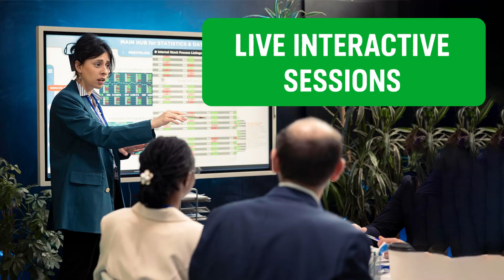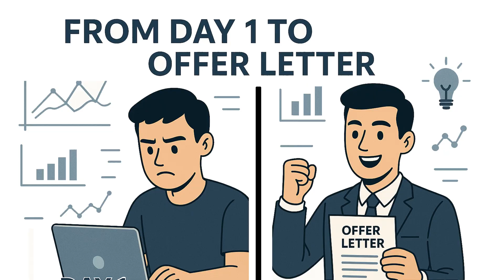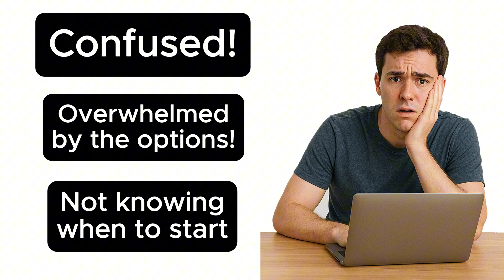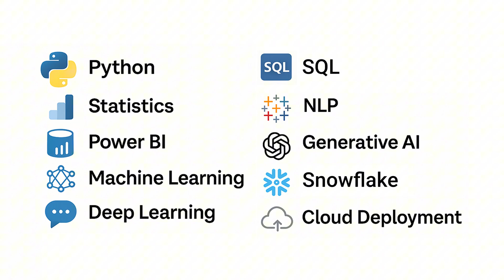data science course roadmap | Certified data scientist in just 5 months | Unicus Learning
Sample Roadmap & Course Structure
1. Foundations (Weeks 1–8)

Basics: Python, R, SQL, Data Cleaning & Preprocessing, Statistics, Mathematics

Tools: Jupyter, Pandas, Numpy, Matplotlib/Seaborn, Excel

Learning Hours: ~80 hours of instructor-led + self-paced exercises

2. Core Machine Learning (Weeks 9–16)

Topics: Supervised/Unsupervised Learning, Regression, Classification, Clustering, Feature Engineering, Model Evaluation

Practicals: 8–10 mini-projects and quizzes

Hours: ~80 hours live sessions + guided practice

3. Advanced Topics (Weeks 17–24)

Areas: Deep Learning (CNNs, RNNs), NLP, Time-Series Analysis, Reinforcement Learning, ML Ops

Tools: TensorFlow, Keras, PyTorch

Project Work: Intermediate-level problems—~80 hours in total

4. Capstone Projects (Weeks 25–32)

Scope: 3–5 full-cycle data science projects—from ideation to deployment

Mentorship: Weekly guidance from an expert mentor (1:1)

Deliverables: Portfolio-ready projects + presentations to showcase

5. Interview & Placement Readiness (Weeks 33–40)

Activities:

Resume building & LinkedIn optimization

Mock interviews (technical, HR, case studies)

Aptitude & soft-skills training

Networking workshops & recruiter connect sessions

Hours: ~40 hours live, plus ongoing support until placement

6. Ongoing Mentorship & Placement Support (Weeks 41+)

Mentor Access: Continued 1:1 support until placement

Placement Cell: Company tie-ups, job referrals, and interview scheduling

Preparation: Additional mock rounds and feedback loops

Total Estimated Hours:

Live Training: 260–300 hours

Self-Paced / Assignments / Projects / Mock Prep: 120–160 hours

Grand Total: ~420+ hours

Key Features Explained

1. Personalized Mentorship

Every learner gets one-on-one mentoring, tailored feedback, project reviews, and career guidance throughout the course.

2. Capstone Projects

Projects simulate real-world business problems and are ideal for building a strong, job-ready portfolio.

3. Placement Until You’re Hired

Dedicated placement support, including company connections, mock interviews, and continual tracking until job placement is achieved.